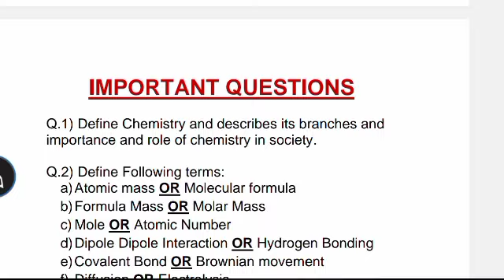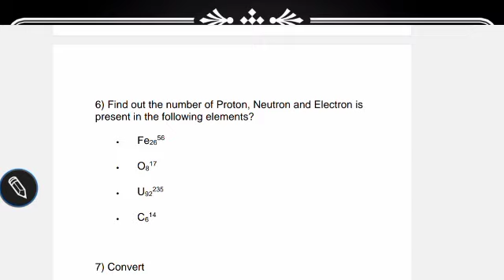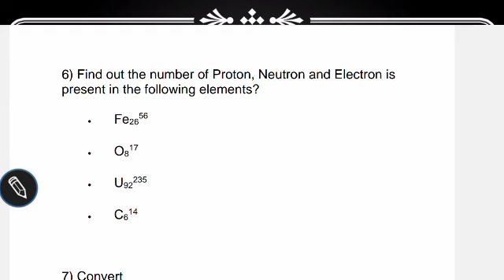Find Out Number of Electrons, Protons and Neutrons 9th Class Chemistry solved guess paper lecture #2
Find Out Number of Electrons, Protons and Neutrons 9th Class Chemistry solved guess paper lecture #2 by Ustani g

9th Class Chemistry Guess Paper 2023

9th Class Chemistry Solved Guess Paper lecture#1
Electronic configuration, Block, Period and Group
9th Class Chemistry Solved Guess paper
lecture #2
Find the Number of Electrons, proton and neutrons